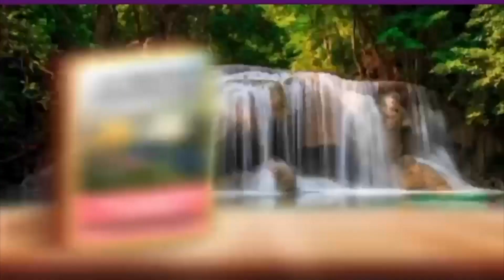Words to Empower with Frank H. Stewart: 12/25/22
Message: The Study of Christmas
Enjoy the ministry of Pastor Frank H. Stewart from Agape Community Temple of Servants in Arkansas.